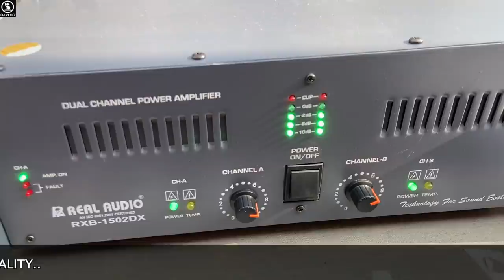Best Booster Amplifier 1500w 2 Zone Amp Real Audio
Model-RXB1502 DX
Price-18000

Contact Only Final Order Whatsapp-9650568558